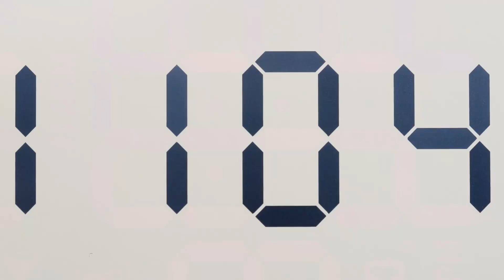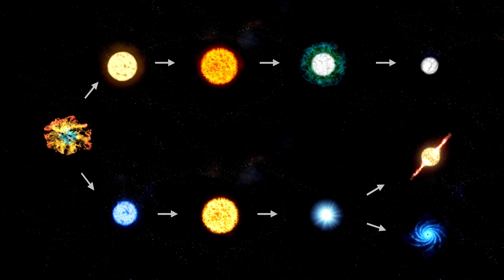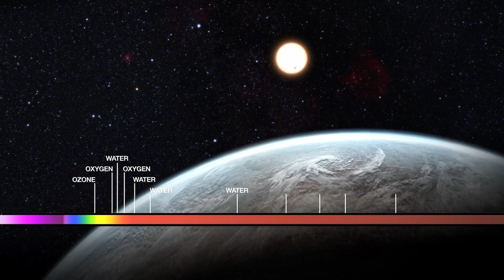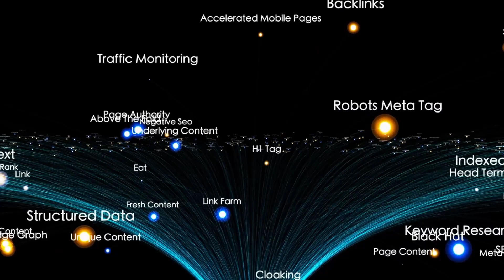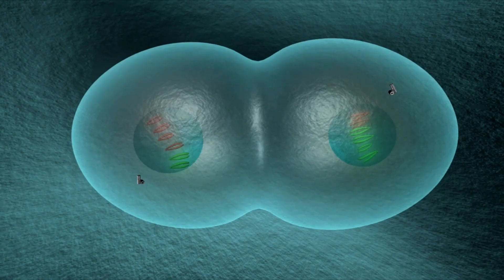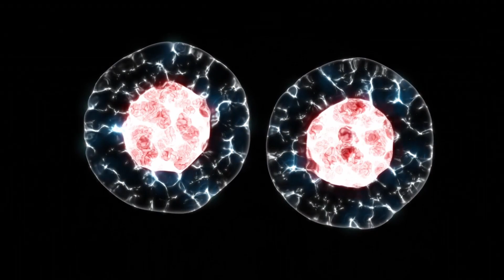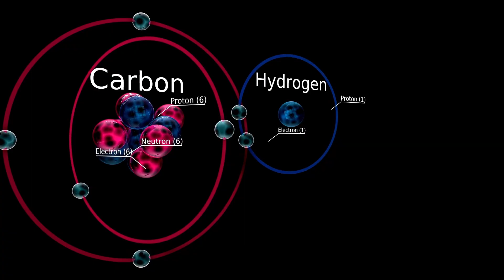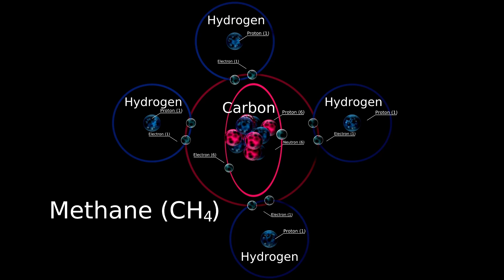ESA Releases First “Good” 3I/ATLAS Photos From Mars — And They’re Beyond Belief!